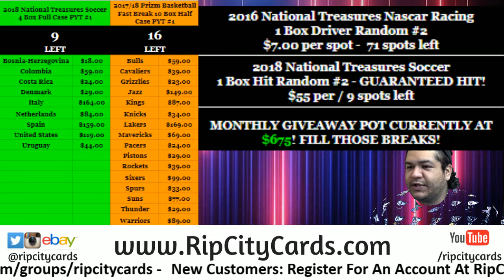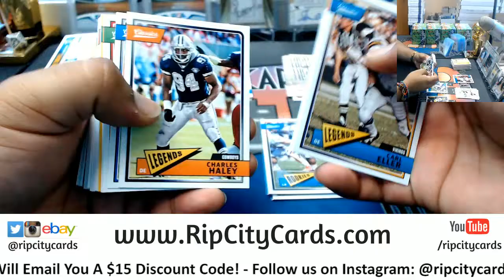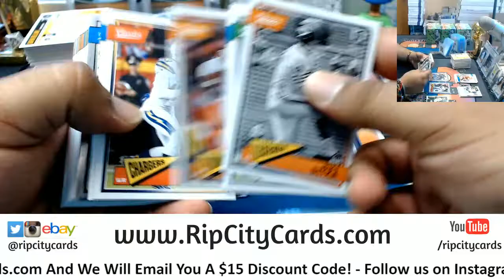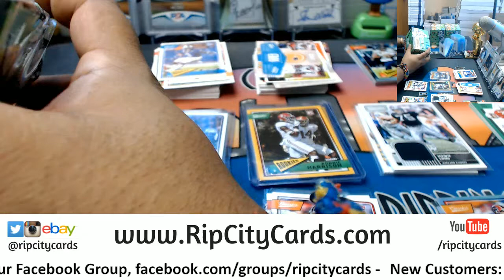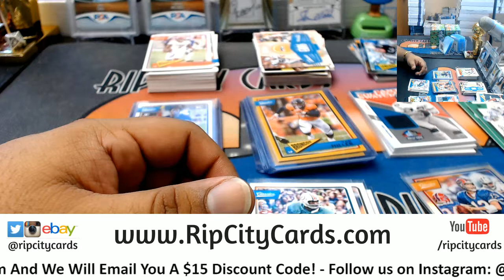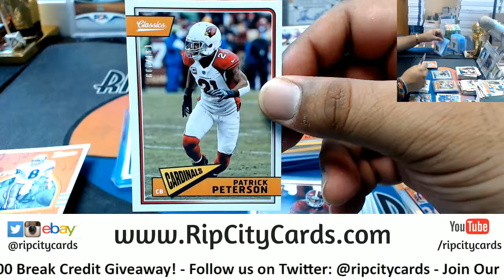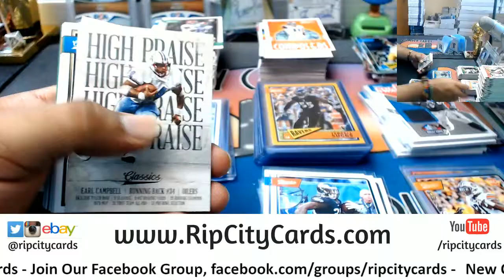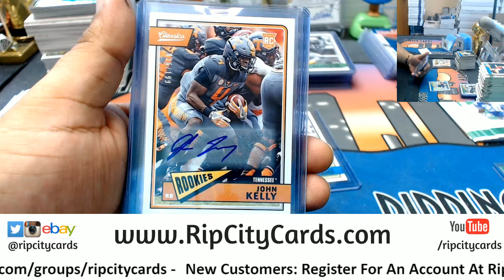2018 Classics Football 5 Box #17 eBay